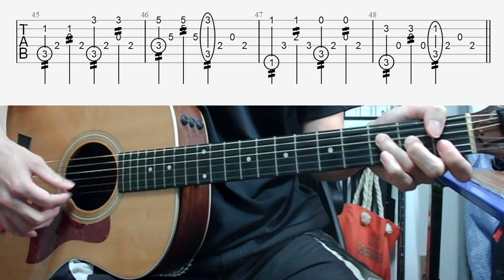[基礎練習]きらきら星で５つの練習方法[ソロギター]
４，５つ目のトレモロピッキング時の譜面が少し見づらいです。
アルペジオのポジションは３つ目の譜面とすべて同じなのでそちらを参照してくださいm(__)m